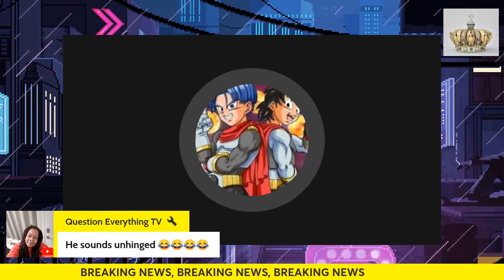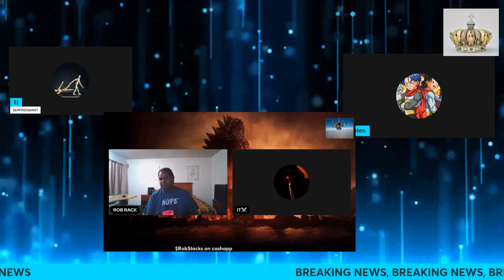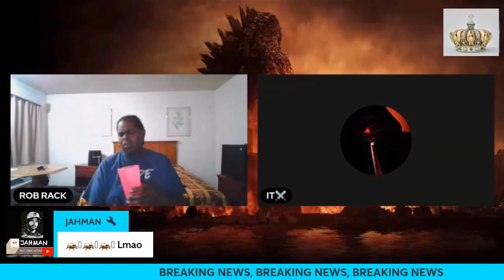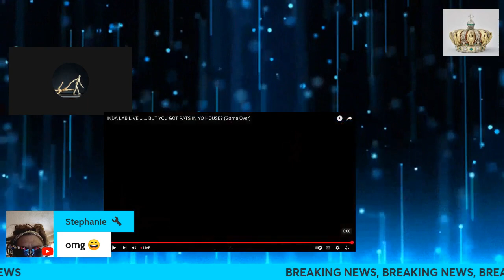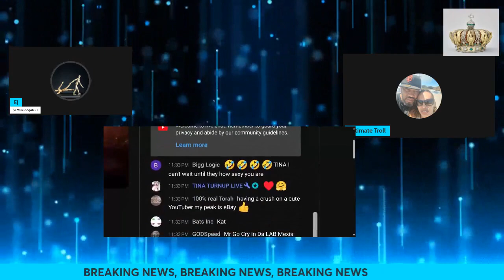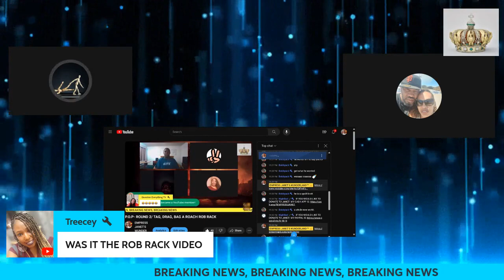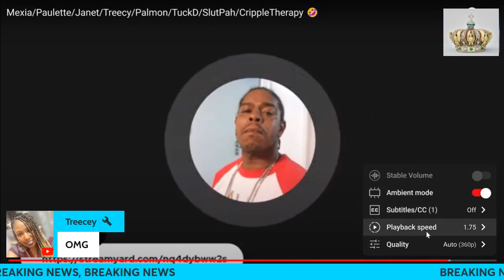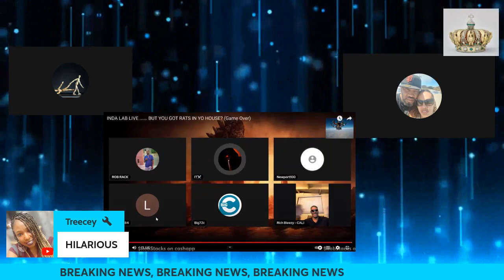GOTEM ATTACKING/ PROTECTED CITIZENS AT WAR / NEW ERA KANG HANDLE IT WELL/ EMPRESS JANET FOR THE WIN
$EMPRESSJANET